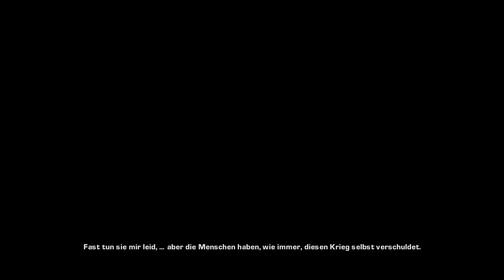Gears of War 2 part 1 Der neue bei Delta- Koop (Defdax/Razerdox)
Gears of War 2 Let´s play mit den beiden Räuden Razerdox und Defdax die sich den Horden der Locust mit gelächter und Spaß stellen.